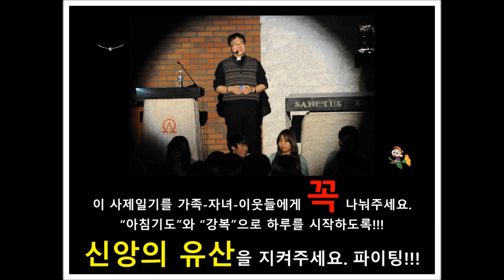현정수신부의 사제일기] 20190417(수) 7,034. D-9,360 & 145 // 오 ㅠㅠ 노트르담(대성당들의 시대)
✠ 마태오가 전한 거룩한 복음입니다. (사람의 아들은 성경에 기록된 대로 떠나간다. 그러나 불행하여라, 사람의 아들을 팔아넘기는 그 사람!) 우리 모두 회개하고 기도합시다. ... 부활을 준비하며... 현정수 신부 드림.